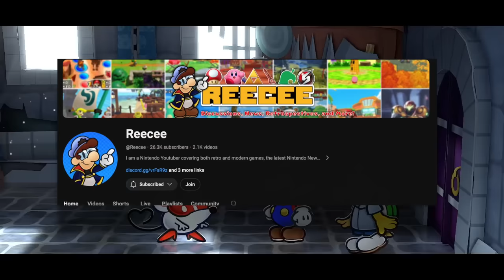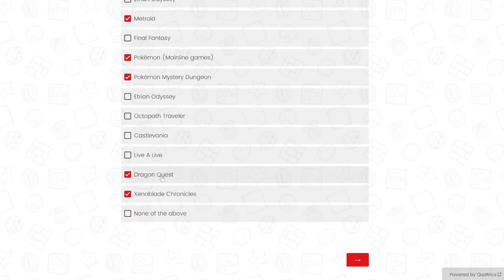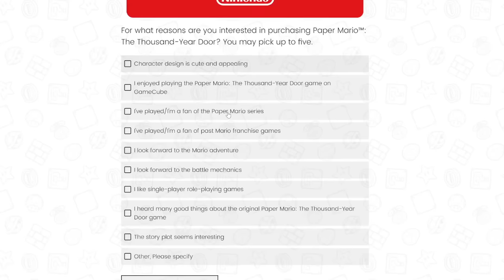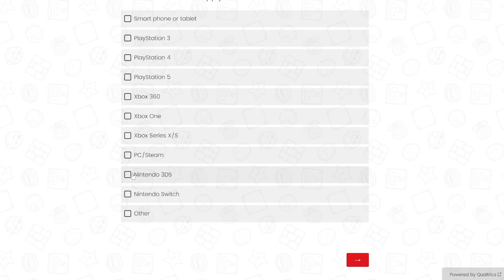Nintendo Just Showed How Much They Care About The Future of Paper Mario and It’s Amazing…